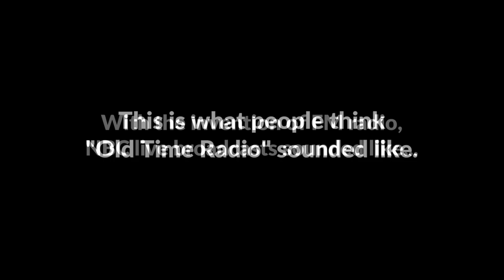Old Time Radio in High Fidelity - How good was the quality of a live broadcast in 1947 before TV?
"Serenade to a Wealthy Widow" - great title, never heard this one before (1947-NBC Radio) NOTE: This is not an FM radio 'aircheck', however, it is a digitally enhanced and restored NBC Orthacoustic Electrical Transcription disc of the musical portion of the "Fibber McGee and Molly Show" as heard on the live OTR broadcast. Billy Mills was the "maestro" - or musical director of the show - and his 18 to 22-piece radio studio orchestra was populated with musical radio stars like Buddy Cole on piano, Perry Botkin on guitar, Phil Stephens on bass, and soloists like Andy Secrest on trumpet and Abram Lincoln on trombone and Matty Matlock on clarinet - as well as NBC staff musicians.

Hear these vintage and rare big band swing arrangements as performed live during the 'musical interlude' of the show - never intended to be heard again - with a high-fidelity quality than originally heard on AM radio over 65 years ago. Billy Mills was orchestra leader for the show from 1938 to 1953, at which point NBC dropped the live orchestra and cut the show to 15 minutes due to viewer competition with television.

At their peak, this top-rated Old Time Radio show, "Fibber McGee and Molly", would have had over 35 million listeners on a typical Tuesday night broadcast (at 9:30p ET) - until television came along, decimating the radio network audiences.